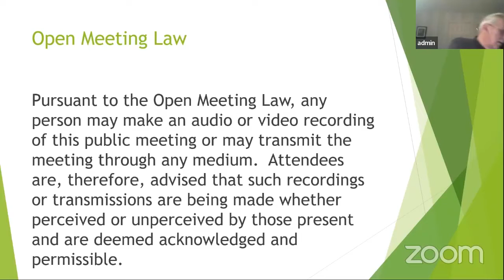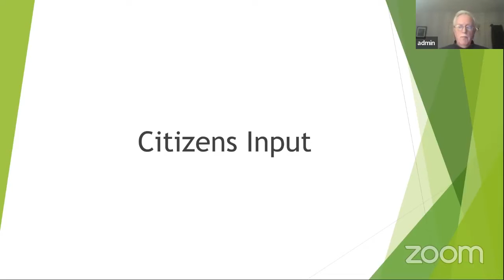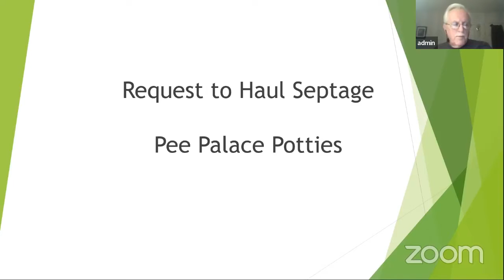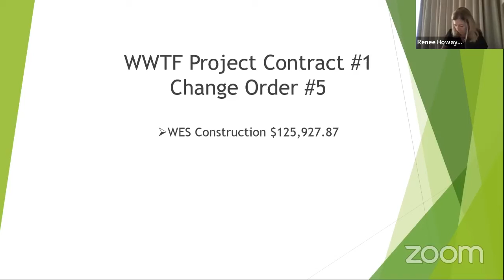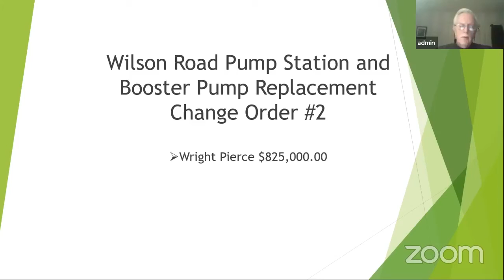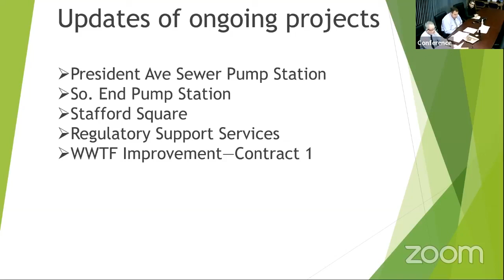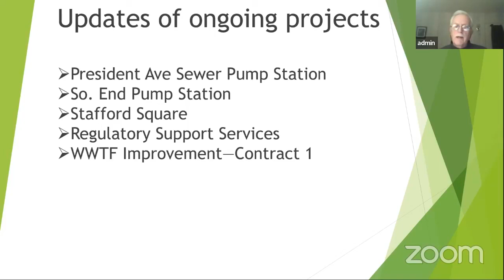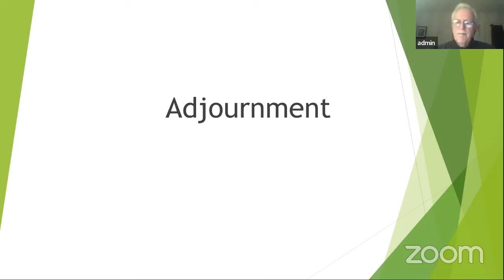12.7.2021 - Sewer Commission